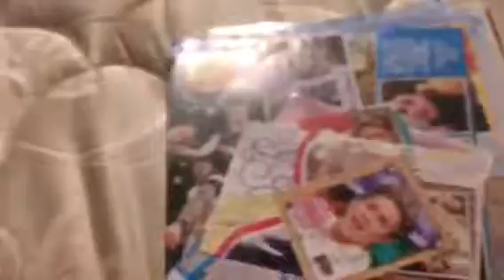for adrianna part 2